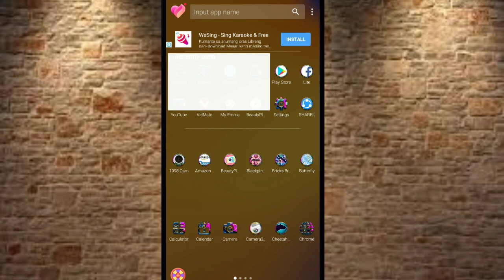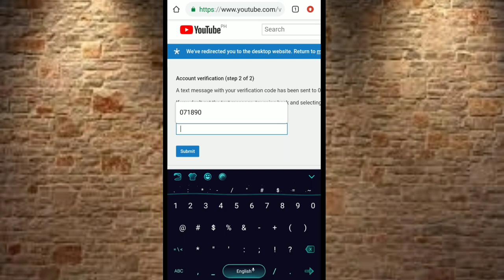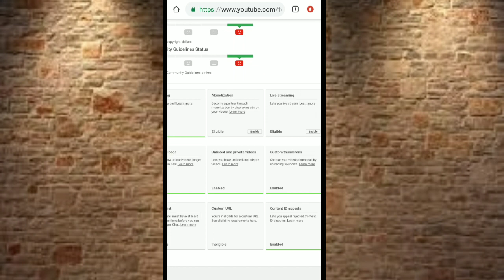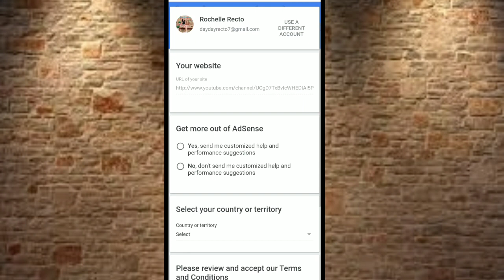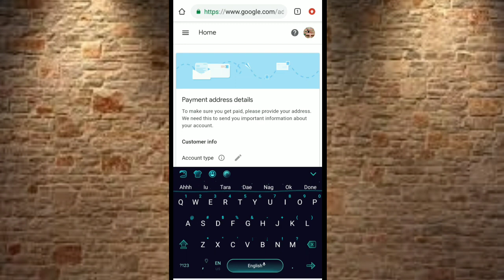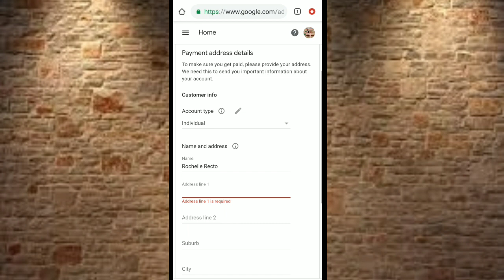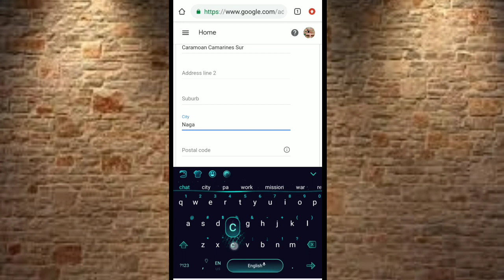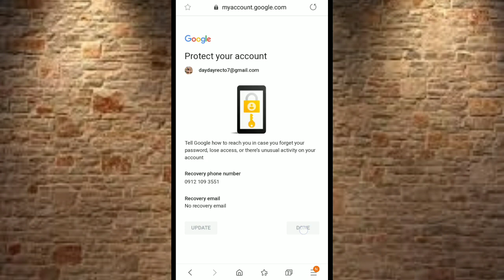PAANO MAG APPLY KAY GOOGLE ADSENSE 2019 | Using mobile phone(step by step Tagalog)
How to sign up google AdSense.
How to set up google AdSense.